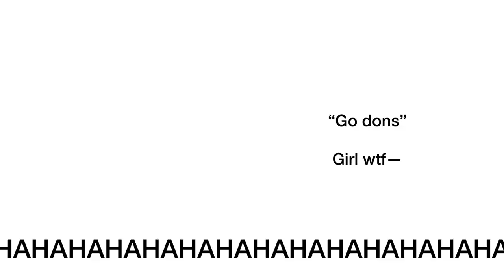DECA Northern California CDC VLOG - 2023 | getting glass! 🔷🧋🥈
-: ✧ :-  welcome  -: ✧ :-゜・(！𝐰𝐚𝐭𝐜𝐡 𝐢𝐧 𝟏𝟎𝟖𝟎𝐩！)

Hi everyone~~~ ʕ •ᴥ•ʔ  Here's just a BTS vlog for everything that happened during NorCal :) I rly tried my best despite having to put most of my time into managing chapter stuff as one of the co-presidents from AV but :)) so proud of what our chapter achieved this NorCal conference :DD

January 13-15, 2023 NorCal CDC

STATES see you there :))

♡ ♡ ♡ (｡･ω･｡)ﾉ
 *･゜ﾟ･*:.｡..｡.:*･'(*ﾟ▽ﾟ*)'･*:.｡. .｡.:*･゜ﾟ･*